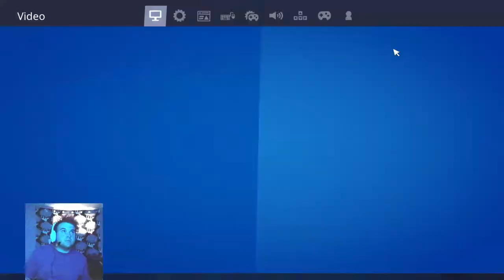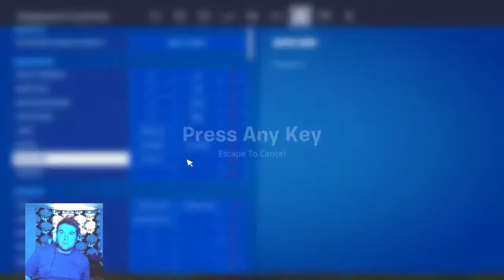Trying keyboard and mouse for the first time